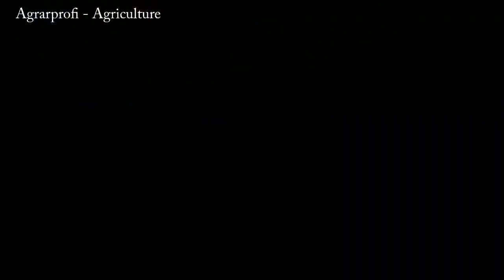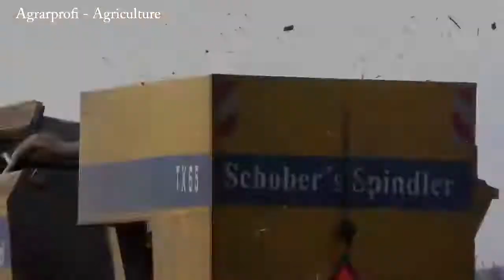World Amazing Modern Agriculture Mega Machines and Equipment: Bizarre Exotic Tractor and Harvester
COOPERATION

2. Watch it on our compilation
3. Get links and views to your channel!

Kürbisernte mit einem MÄHDRESCHER! | 2x Claas | Kürbisernten | Agrarprofi
In diesem Video sieht man zwei selbst umgebaute Claas Mähdrescher, von Zöhrer, bei der Kürbisernte!
Der steirische Öl Kürbis wird mittels Mähdrescher gedroschen, die Kerne separiert und daraus wird das typische steirische Kürbiskernöl gepresst!

Kürbisernte Neu: AGRO STAHL PHÖNIX
"Die gelbe Revolution", so nennt der Hersteller die neue Kürbisputzmaschine!
Die Firma Agro Stahl aus Wundschuh, südlich von Graz, stellte im vorigen Jahr den Prototypen vor, schon heuer wurden die ersten Serienmaschinen ausgeliefert!
Die Axial-Druschtechnik von Agro Stahl arbeitet kraftsparend, leistungsstark und nahezu ohne Kernverluste.
Schraubbare Verschleißteile ermöglichen schnelle und kostengünstige Reparaturen.
Mechanische Antriebe sparen Kraft und Betriebskosten.
Zwei Reinigungstrommeln sorgen für beste Kernqualität.

Mais dreschen | Spindel sammeln | Schober GmbH
In dem Video sieht man einen New Holland TX 65 vom LU Schober beim Mais dreschen. Der Drescher bekam einen spezial Aufbau, um die Spindeln sammeln zu können.

Abschleppen | John Deere 6430 Premium | Jandrisevits
In dem Video sieht man einen John Deere 6430 Premium beim Abschleppen mit Eigenbau Ackerschleppe vorne und Jandrisevits Ackerschleppe hinten.

Sound Special | GOPRO | Fendt, Steyr, Claas
In dem Video gibt es ein paar Sound Ausschnitte aus dem vorigen Jahr!

Удивительные современные мега машины и сельское хозяйство: необычные экзотические тракторы, комбайны, косилки, автоматический сборщик тюков сена, жатки, машина для сбора тыквы и многое другое. Сельское хозяйство Австрии.

Dobór samych zadziwiających światowych mega maszyn. Traktor, kombajn i wiele innych.